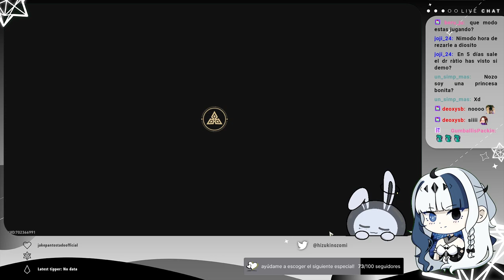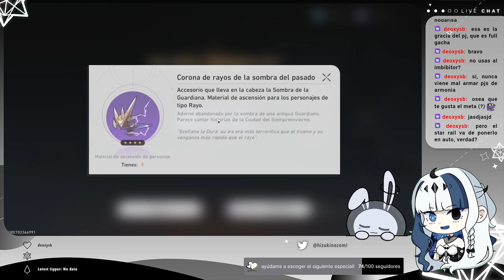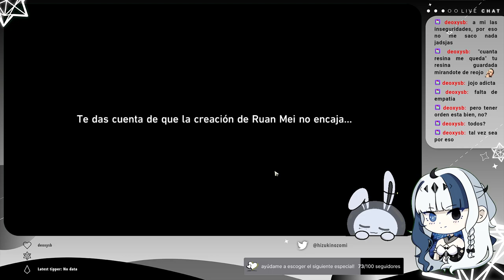୭ HONKAI: STAR RAIL ; mi build es... mala ( VOD )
୨୧ can you blow my whistle baby whistle baby let me kno- enfin. stream buildeando a tingyun porque necesitamos personajes buenos urgentemente + divorcio por el nuevo evento 💀

୭　general　;
୭　stream　;
୭　covers　;
୭　fanart　;
୭　memes　;
୭　clips　;